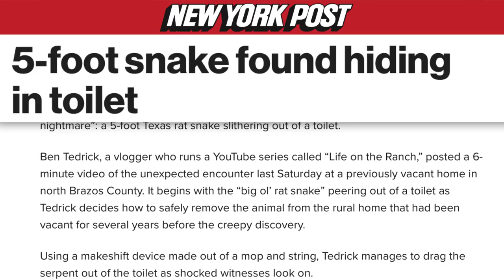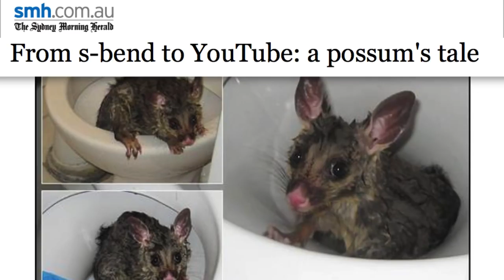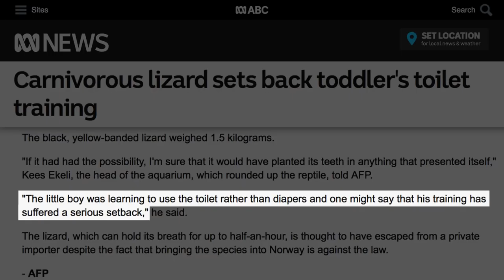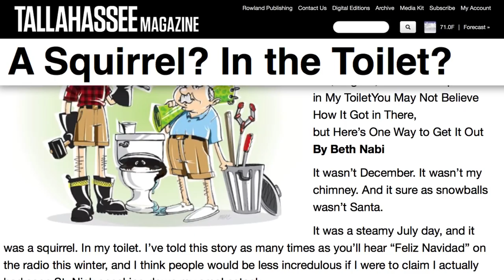The Craziest Creatures To Ever Come Up A Toilet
One of the reasons the shower scene in Alfred Hitchcock’s Psycho is so unexpected is that Marion Crane is murdered in the bathroom. After 40 minutes of suspense, she has finally let her guard down, as most of us do in the privacy of just such a space.

However, these people couldn’t even find a few minutes of peace in their own bathroom because an animal crawled up into the toilet bowl. From the various stories about squirrels entering houses through the toilet to the truly horrifying animals that have no right to be in a bathroom, let’s take a look at the craziest creatures to come out of a toilet.

Snakes | 0:00
Possums and opossums | 1:21
A giant carnivorous lizard | 1:51
An iguana | 2:30
A squirrel | 2:49
An adult human | 3:14